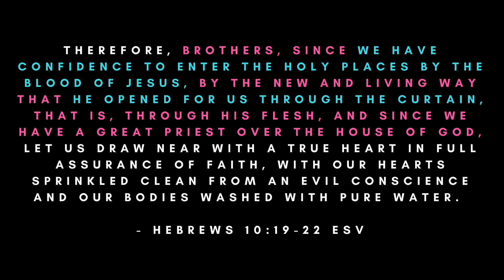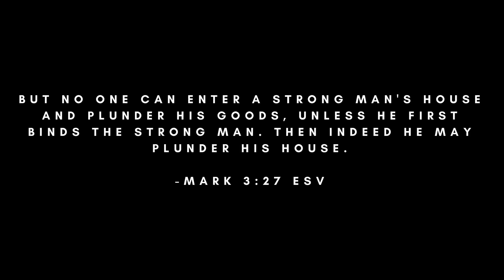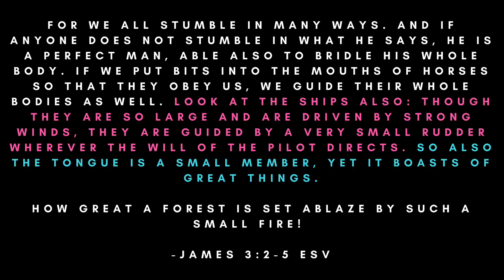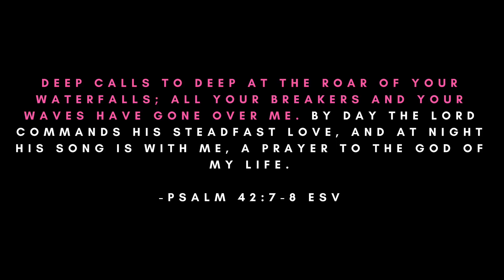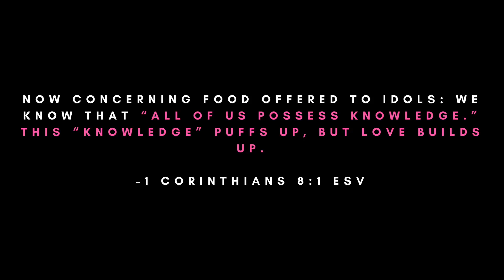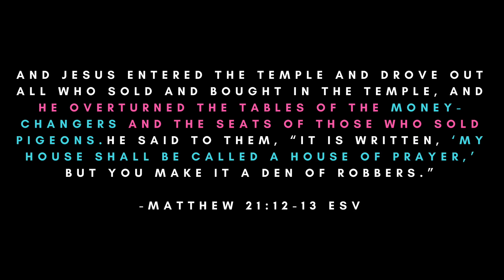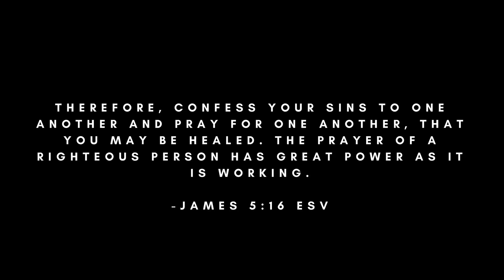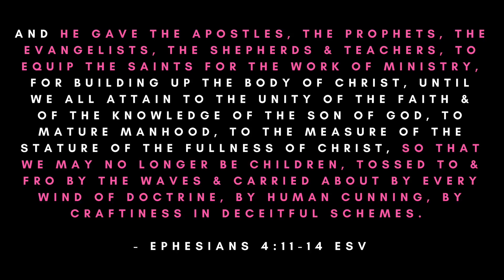👅 Intercessors use this powerful tool to defeat Satan every time | Prayer Power 2 Pt. 2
Shockingly simple tool to increase answered prayer goes unused by most Christians. There is strength in numbers, so it’s time for you to join other prayer warriors to stand against our supernatural enemy - Satan.

On this episode of CrackYourBible, we’re talking about the power of prayer, specifically praying in the Spirit, also known as Speaking in Tongues. So often people are absolutely confused and turned off by the Gifts of the Holy Spirit because of fraudulent wolves in sheeps’ clothing who have infiltrated the Church. It’s time for Christians to recognize that Jesus taught His disciples to PRAY! Don’t rely on the prayers of others to guide your Christian life, it’s time for you to take up your authority in Christ, develop your relationship with God and get dressed for supernatural battle. Don’t wait - take authority over every fiery dart of the devil that’s headed your way in the name of Jesus.

📖 Books:
-7 Vital Steps To Receiving the Holy Spirit by Kenneth E. Hagin Sr.
- The Walk of the Spirit by Dave Roberson

-There is one mediator between God and man -Christ Jesus. 1 Timothy 2:1-6
-The curtain in the Holy of Holies was torn in two so that we could have direct access to God. Matthew 27:50-53
-Jesus opened the curtain for us. Hebrews 10:19-22
-We’re here to bind the strong man. Mark 3:27
-Faith comes from hearing the Word of Christ. Romans 10:13-17
-We are to pray in the spirit at all times. Ephesians 6:10-20
-Pray without ceasing. 1 Thessalonians 5:16-19
-Build yourselves up in your most Holy faith and praying in the Holy Spirit. Jude 1:17-21
-All that counts is faith working through love. Galatians 5:5-6
-The tongue is small but powerful. James 3:2-10, Proverbs 18:20-21
-There are 9 gifts of the Holy Spirit. 1 Corinthians 12:7-10
-Deep calls unto deep. Psalm 42:7-8
-When anyone hears the Word of God and doesn’t understand it, Satan creeps in. Matthew 13:18-23
-Knowledge puffs up. 1 Corinthians 8:1
-When you spirit prays, your mind is unfruitful. 1 Corinthians 14:13-15
-The Nephilim and Rephaim are low level demonic spirits. Genesis 6:4, Numbers 13:33, 2 Samuel 21:16.
-Powerful fallen archons, such as the Prince of Persia were able to withstand Michael for 21 days. Daniel 10:8-14
-Satan is the god of this world. 2 Corinthians 4:4
-Satan had authority over the kingdoms of this world. Luke 4:5-8
-God’s Temple was to be called a house of prayer. Matthew 21:12-13
-God can and does use all people - not just those who are formally trained! 1 Corinthians 1:26-31
-Moses claimed he was slow of speech, so God should choose somebody else. Exodus 4:10-15
-Paul spent 3 years in Arabia praying. Galatians 1:11-18
-Muhammed didn’t know if he was visited by Gabriel or Satan. Ibn Ishaq, The Life of Muhammad.
-We’re to confess our sins to one another and pray for each other - not one person prays for everybody, and those people pray for nobody but themselves. James 5:16
-We’re all called to do the work of ministry! Ephesians 4:11-14